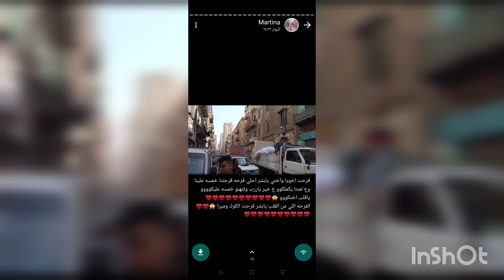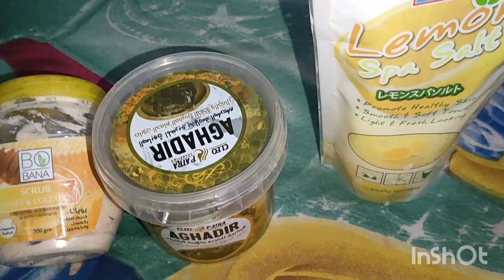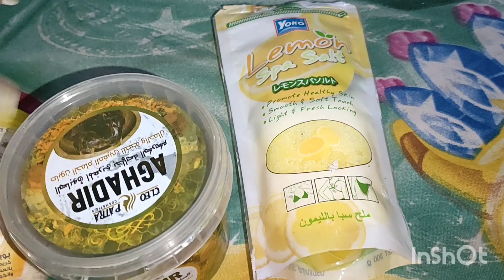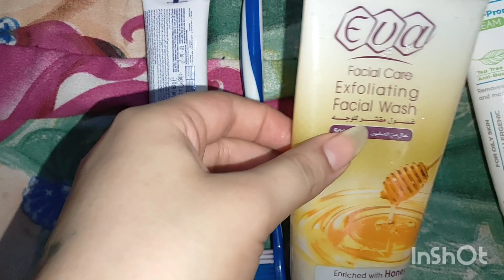ليله عفشي ويوم عفشي عقبالكم يا بنات 💓